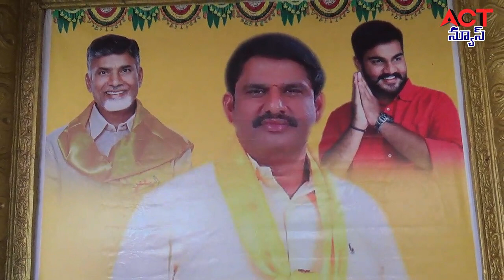10 11 20